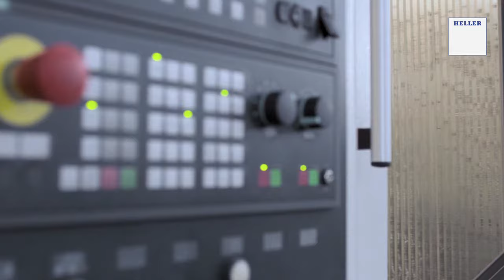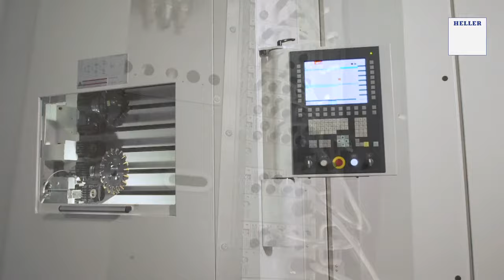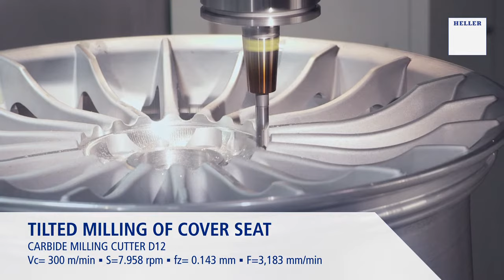Heller CP8000 Machining a Racing Wheel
Unleashing the power of precision with the Heller CP8000! 💪✨ Elevate your production game with this cutting-edge machine. Exciting news: We've got the CP8000 and a selection of other top-notch Heller machines in stock, ready for lightning-fast delivery to supercharge your manufacturing process.